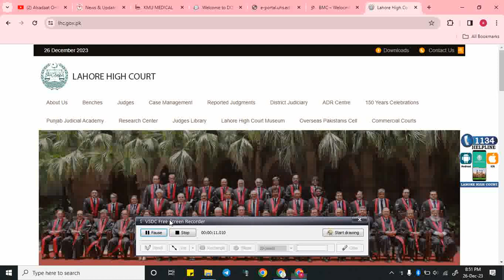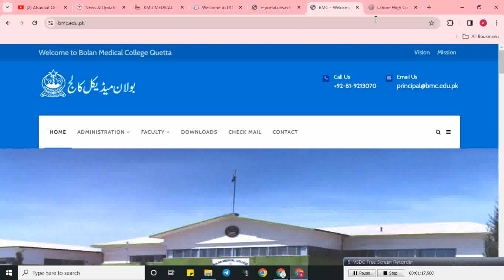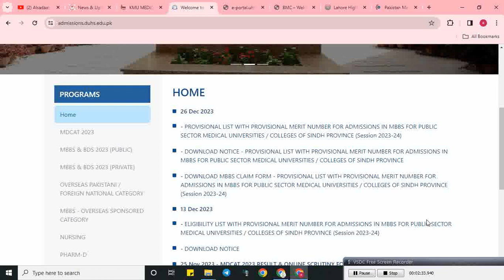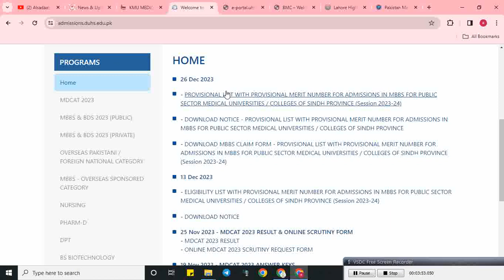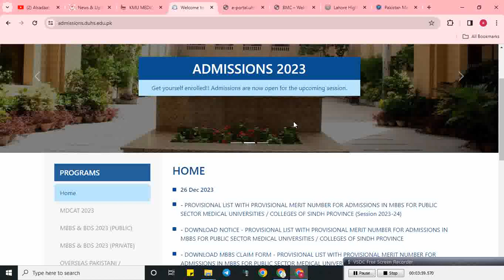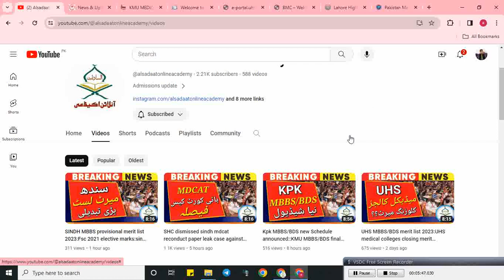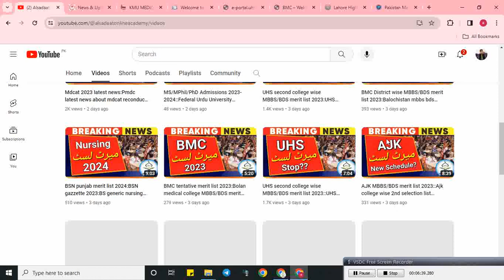FSc 2021elective marks::Mdcat 2022 validity:sindh mdcat reconduct updates:mdcat 2023 latest news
FSc 2021elective marks::Mdact 2022 validity:sindh mdcat reconduct updates:MBBS final merit list 2023